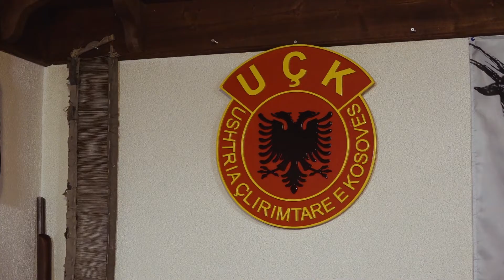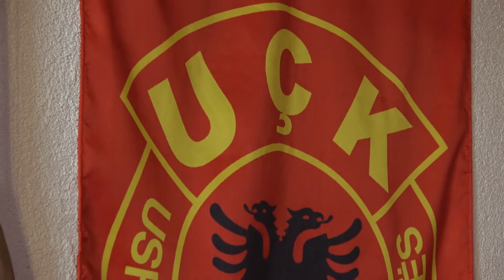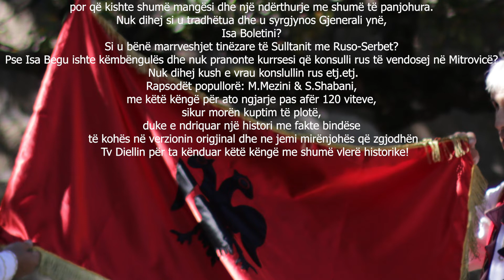Milaim Mezini & Skender Shabani - Krisi pushka n'Mitrovicë (Tv Dielli 2021)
Teksti: Imri Musliu
Muzika: Milaim Mezini
Orkestrimi: M & D
Studio: Arti Rec
Video: Tv Dielli

👉🏼 Turn on the 🔔 for all the new songs.